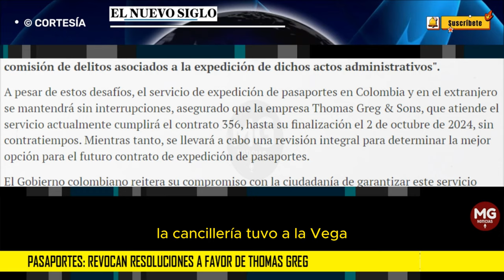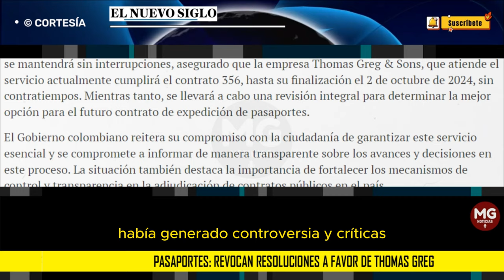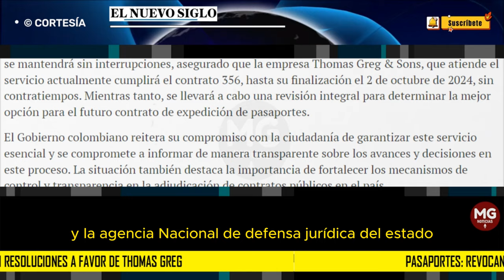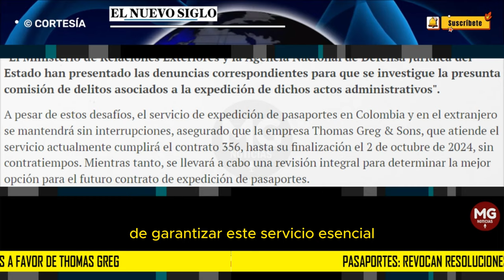ÚLTIMA HORA 🚨 PASAPORTES: Revocan resoluciones a favor de Thomas Greg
La Cancillería toma la medida tras descubrir irregularidades en la adjudicación del contrato que fue emitido por el exsecretario general, José Antonio Salazar.